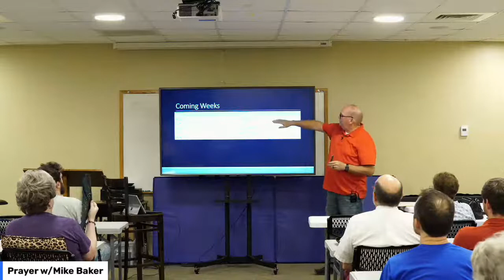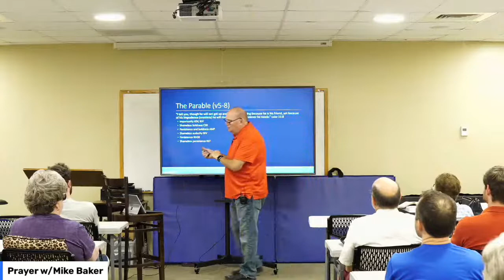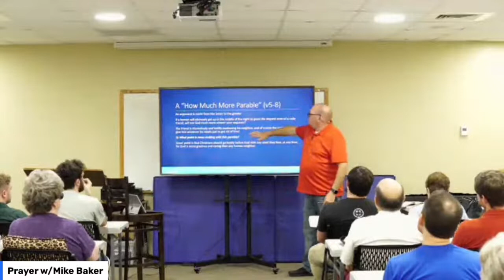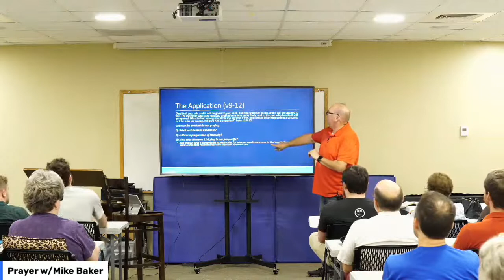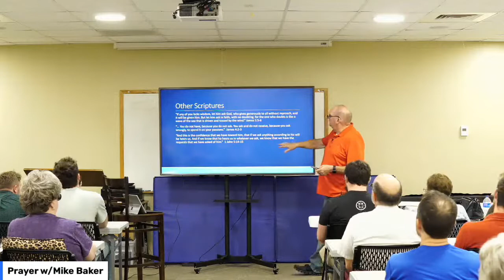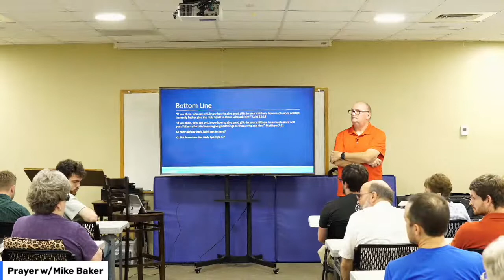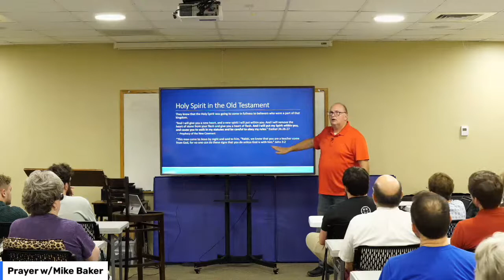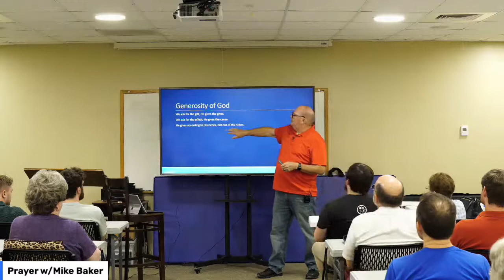A Deeper Study of Prayer | Mike Baker | August 24, 2022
Welcome to our mid-week Bible study. Tonight, Mike Baker will be leading our discussion on prayer.